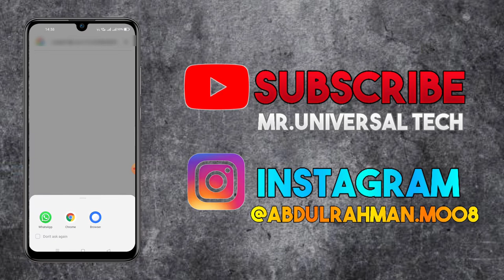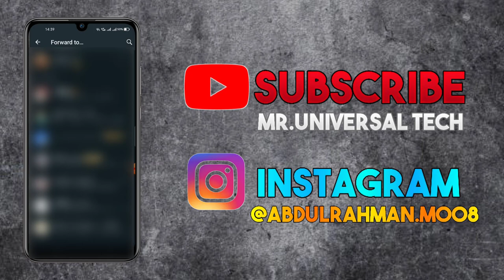Secret Trick😮Play Voice Message Without Blue Dot | Without Any Apps In Malayalam | Mr.Universal Tech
In This Video I Talked About How To Play Or Hear Voice Message In Whatsapp Without Blue Dot And For This Trick We Are Not Using Any Apps Or Website And I Had Explained In Malayalam Language...

Smash A Like 💙💙

I Am Trying My Best Always

Pls Help Me To Reach This Video 1k+ Views

😁Tq Guys For Watching This Video😎